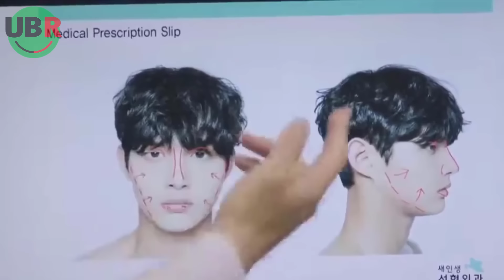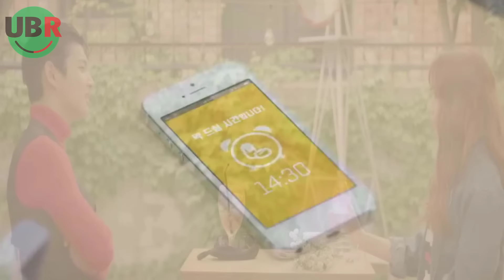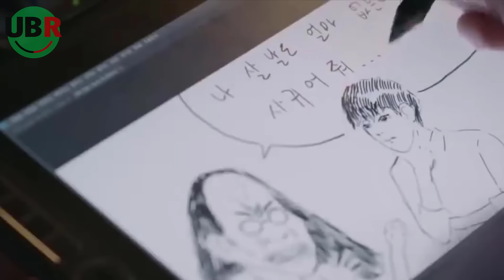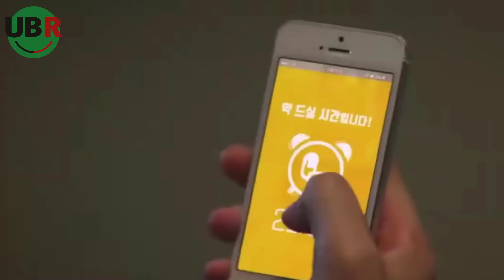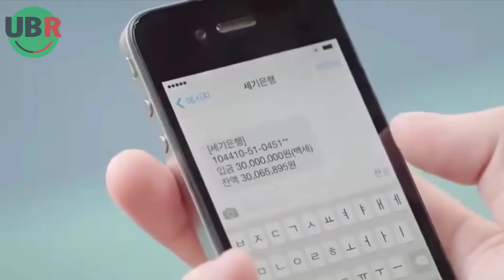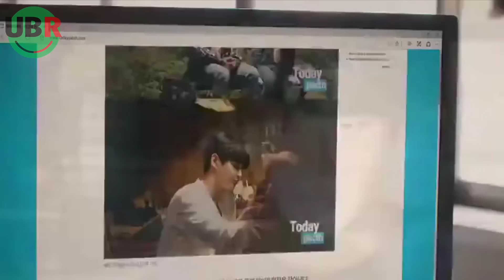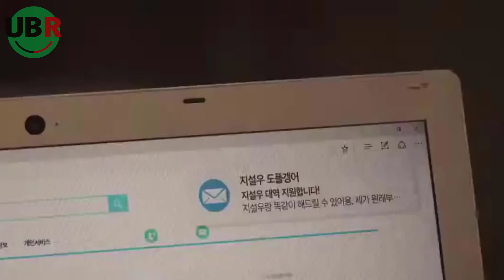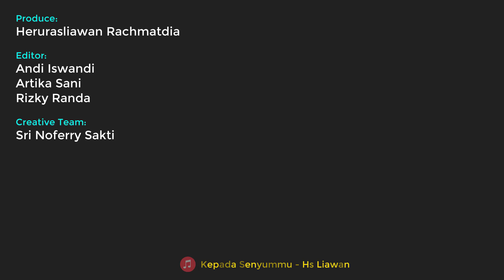KETIKA CEWEK BIASA DICINTAI ARTIS PALING TERKENAL KW : Rangkum Tuntas Drama Korea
kisah artis kw dan cewek sederhana | Rangkum tuntas seluruh alur cerita drama korea | Last Minute Romance (2017)
Created by:

(Produce)
▶ Herurasliawan Rachmatdia

(Editor Team)
▶ Andi Iswandi
▶ Daniel Anderson

(Creative Team)
▶ Sri Noffery Sakti
▶ Dinda Khairunnisa
▶ Rizky Randa